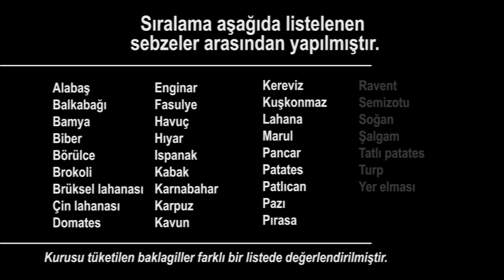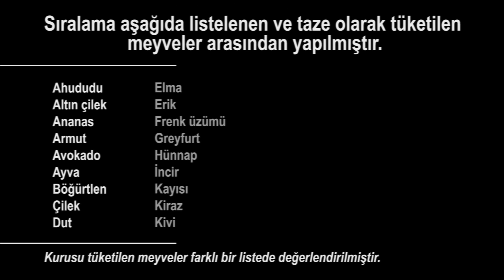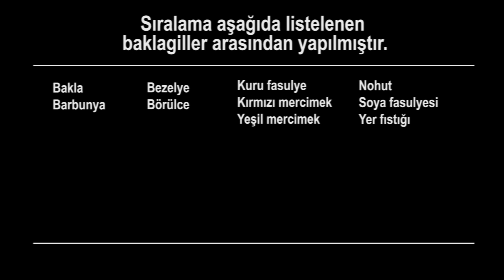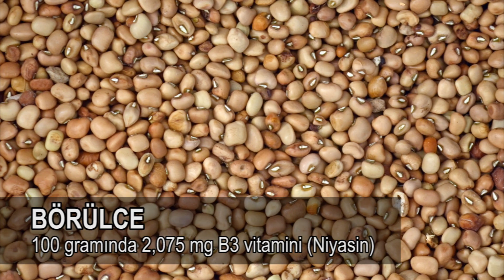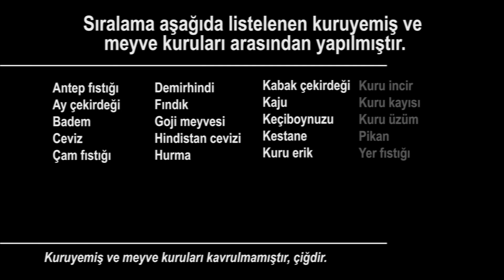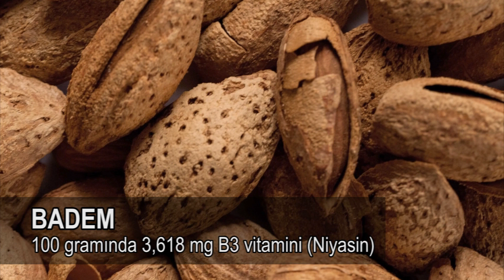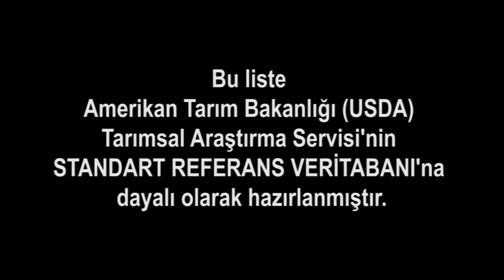B3 Vitamini (Niyasin) En Yüksek 10 Meyve ve Sebze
B vitamini hangi besinlerde bulunur? B vitamini içeren besinler neler? merak ediyorsanız buyrun... Meyve ve sebzeleri B vitamini (B3 vitamini / Niyasin) değerlerine göre sıraladığımız bu ilginç bilgiler içeren videomuz dört kısımdan oluşmaktadır.

İlk kısımda patates, enginar ve bamya gibi taze sebzelerden "b vitamini"  en yüksek 10 tanesini göreceğiz. İkinci kısımda avokado, hünnap ve muz gibi taze meyvelerden "b vitamini"  en yüksek 10 tanesini göreceğiz. Üçüncü kısımda yine sebzelerden baklagiller sınıfına giren kuru fasulye, mercimek ve nohut gibi kuru baklagillerin "b vitamini" sıralamasını göreceğiz. Ve dördüncü kısımda da yine meyvelerden fakat kuruyemiş olarak tüketilen meyveler ve meyve kuruları (kuru meyveler) içinden "b vitamini" en yüksek 10 tanesini göreceğiz.

Sağlıklı beslenmek için tükettiğimiz gıdaların "besin içeriği"ni ve "besin değeri"ni bilmemiz önemli. Bu sıralamalar için 35 taze meyve; 21 kuru meyve ve kuruyemiş; 37 taze sebze; 10 adet baklagil; yani toplamda 103 meyve ve sebze "b vitamin" değerleri bakımından derecelendirilmiştir. Listedeki meyve ve sebzeler Türkiye'de bulunabilen ve tüketilen sebze ve meyvelerdir. Listedeki meyve ve sebzelerin besin değerlerine ilişkin bilgilerin tamamı tek bir kaynaktan, Amerikan Tarım Bakanlığı (USDA) Tarımsal Araştırma Servisi'nin Standart Referans Veritabanına dayalı olarak hazırlanmıştır. Tutarlı ve doğru bir derecelendirme öncelikli amaç olmuştur. Faydalı olması dileğimle...

Attribution: commons.wikimedia.org ([Hedwig Storch], [Jeffery Martin], [Emőke Dénes], [GodwinPaya], [Jeremy Keith from Brighton & Hove, United Kingdom], [Aziz Akbiyik], [Sharon Mollerus], [McKay Savage from London, UK], [Bhaskaranaidu], [David Adam Kess], [Armineaghayan], [Lazaregagnidze], [Dwight Sipler from Stow, MA, USA], [Amy Wilson, CSIRO], [bangdoll from Taipei,Taiwan], [Maksym Kozlenko], [lienyuan lee], [ASADAL, Inc.], [Kjokkenutstyr], [Theo Crazzolara], [Valdavia], [Bananenfalter], [AlixSaz], [Thamizhpparithi Maari], [Mostafameraji], [PJeganathan], [Tiia Monto], [Bodhi Peace], [Serge96 46], [Harsha K R from Bangalore, India], [Safa.daneshvar], [© Nevit Dilmen], [Susan Slater], [Zeynel Cebeci], [Keith Williamson from Bigastro, Spain], [Eugene Zelenko], [Judgefloro], [Judgefloro], [Harsha K R from Bangalore, India], [Challiyan])